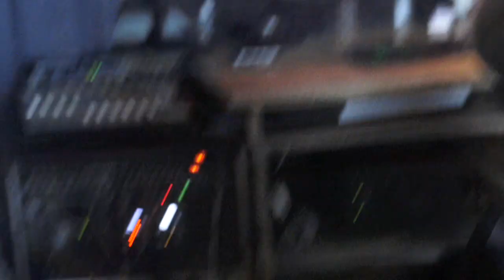LAURENT HARRICH INTERVIEW MIT PRINCE ZEKA 20.10.2019